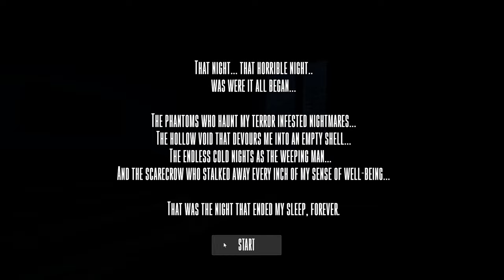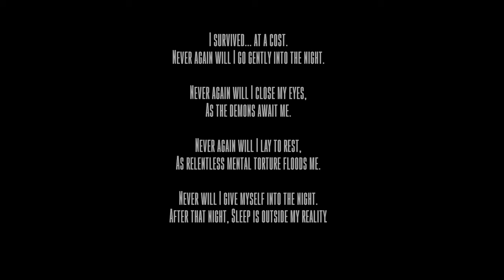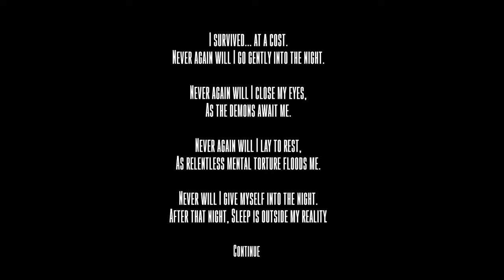Stranger: Never Sleep Again | PC | Full Game [4K 60ᶠᵖˢ]